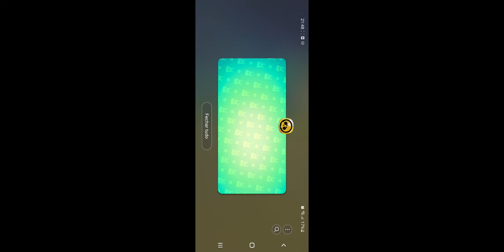BRAWL STARS - LIGA ESTELAR #45 JOGANDO DE PAM EM FLIPERAMA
quer ajudar o canal a continuar? doe no pix 0,001 centavos kkkkk :  4f1bbcaa-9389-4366-ba38-f658c30abd15 quer ajudar o canal a continuar? doe no pix 0,001 centavos kkkkk :  4f1bbcaa-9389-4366-ba38-f658c30abd15 oi preto raro, mandsrias um pox?? 4f1bbcaa-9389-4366-ba38-f658c30abd15

2
3
4
5
7
8
9 instagram 694,683,606
10 cute 660,264,422
11 picoftheday 656,725,154
12 travel 654,315,940
13 happy 640,733,987
14 follow 597,090,577
15 style 582,866,391
16 tbt 573,923,583
17 instadaily 540,388,230
18 like4like 535,158,358
19 repost 534,813,702
20 summer 499,756,868
21 food 465,170,613
22 beauty 458,589,546
23 selfie 451,932,040
24 me 450,711,309
25 instalike 436,060,930
26 girl 432,605,459
27 friends 421,957,969
28 smile 407,998,958
29 photo 402,881,981
30 family 393,889,743
31 life 385,222,817
32 music 378,411,712
33 ootd 368,392,205
34 367,799,565
35 dog 365,367,738
36 likeforlike 353,119,620
37 makeup 344,124,587
38 324,447,417
39 model 310,258,031
40 follow4follow 300,519,519
41 likeforlikes 299,426,986
42 amazing 295,505,076
43 igers 292,225,485
44 reelsinstagram 286,987,872
45 lifestyle 286,307,646
46 design 283,687,810
47 sunset 283,323,943
48 nofilter 282,337,788
49 motivation use meu codigo se for baixar monster hunter now E4264F4P!! QUEM QUISER APOIAR/AJUDAR O CANAL SÓ USAR OS LINKS DE AFILIADO E FAZER ALGUMA COMPRA NO SITE E EU GANHO UMA COMISSÃO(SE VOCÊ VAI FAZER ALGUMA COMPRA ONLINE FALE COMIGO PRA VER SE CONSIGO FAZER O LINK ÉNOOOOIS: *AMERICANAS* : GIFT CARD 15 REAIS PRA COMPRAR GEMAS GIFT CARD 30 PILAS PRA COMPRAR PERSONAGEM NO ARCHERO XIAOMI BRABO PRA JOGAR FRIFAIRE $ NIKE $ AIR FORCE 1 JBL VERMELHA LINDA * SOUNDSTRIPE * MUSICAS BOAS E SEM COPYRIGHT PARA YOUTUBERS/STREMERS COMPRE PELO LINK E ME AJUDEEE ¨ SHOP77 ¨ LOJA FODA COM CAMISETAS E ESTAMPAS LINDAAS, TEM DE ARTISTA DO HIP HOP, ARTE, MODA, FILMES PROMOÇÃO 4 POR 99 REAIS APROVEITEMM & RIACCI & LOJA COM BERMUDAS LINDAS EM PROMOÇÃO 4 POR 99 REAIS E TEM UMA CAMISA DA AKATSUKI LINDA LÁ COMPREEEM MEU TWITER E O DISCORD
Compre ou jogue de graça vários jogos no site Gamefly e ainda ajude o canal de brinde Elden Ring Pokemon Arceus guardiões das galáxias Mario party Dying Light
COMPRE NA BESTBUY SITE AMERICANO CONFIAVEL E AJUDE O CANAL: ROBLOX GIFT CARD 25$ 5000 FORTNITE V-BUCKS 50 $ DE GIFT CARD X-BOX COMPRE MINECRAFT JAVA EDITION 20$ GIFT CARD NA STEAM
Bem vindos ao meu canal, sou Paulo e eu faço uns vídeo(pra ninguém haha) sobre coisas aleatorias, jogando coisas aleatorias. é sobre isso é tá tudo bem.